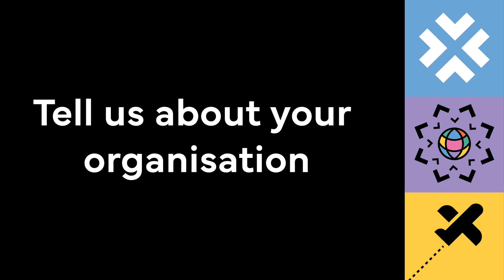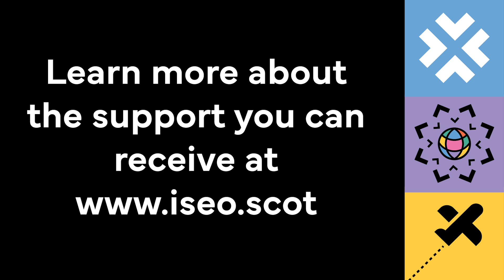Gender in Emergencies Group - Leveraging the Team Scotland Approach to Start a New Social Enterprise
We sat down with Isadora Quay, founder of the Gender in Emergencies (GiE) Group, to chat about work the GiE Group do and the support she received from ISEO and The Challenges Group.